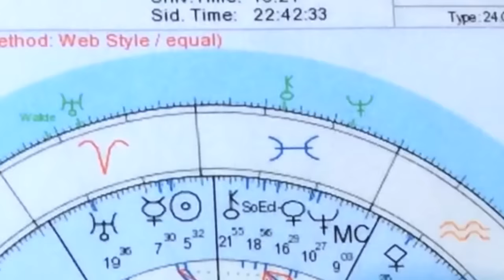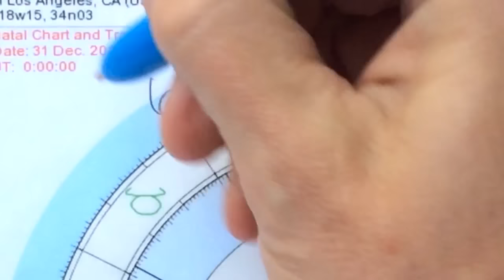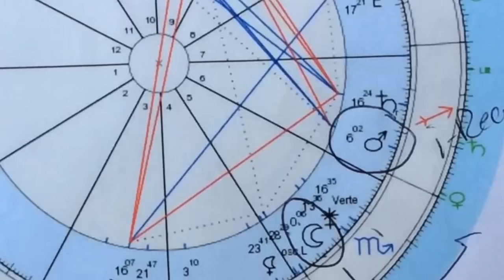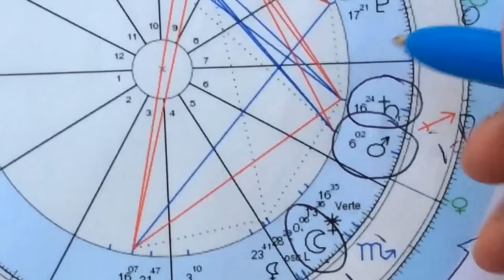Namaste Today: STEP TWO • iFeel • stepº5 Aries • FRIDAY • 3/25/16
All 12 Zodiac Signs are broken down in a written addition to this video available daily